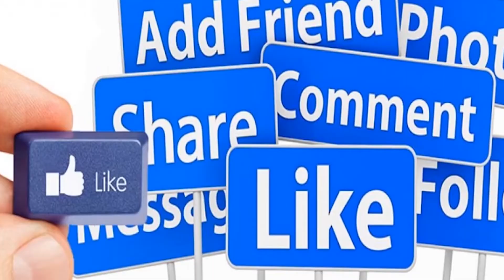खट्टर ने किस कौम की बात कही...